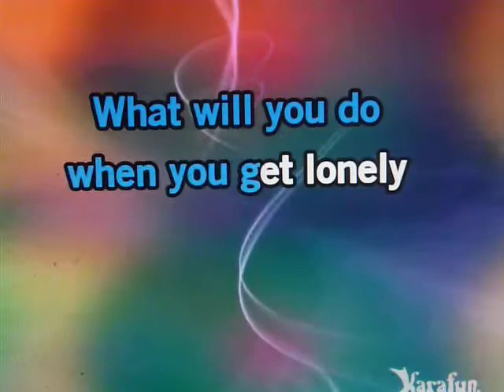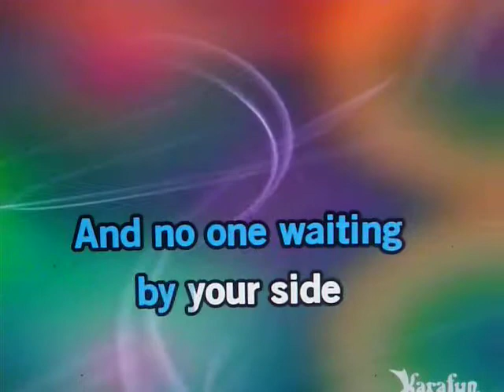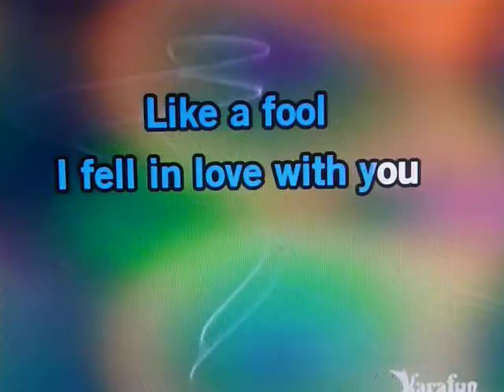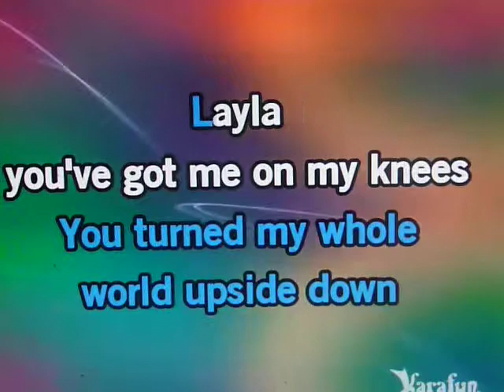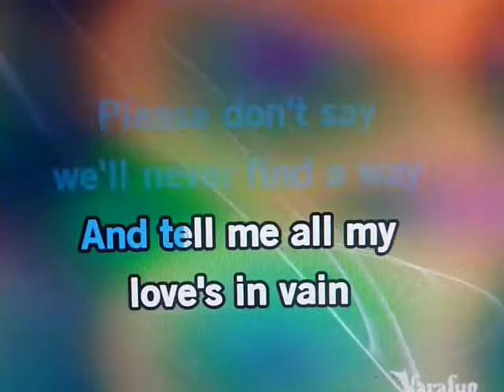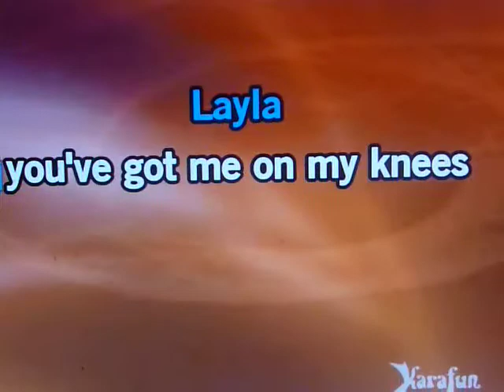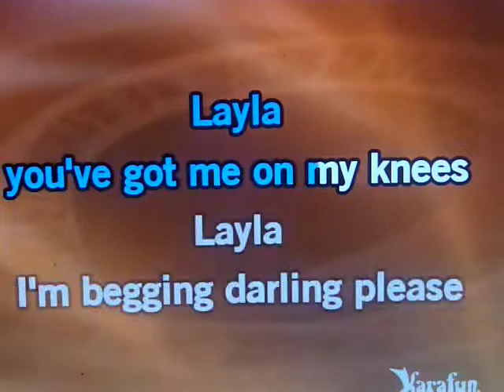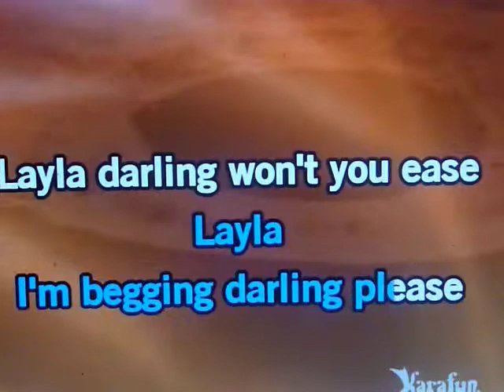LAYLA,,,,,,,TODD ELLIOT BAND